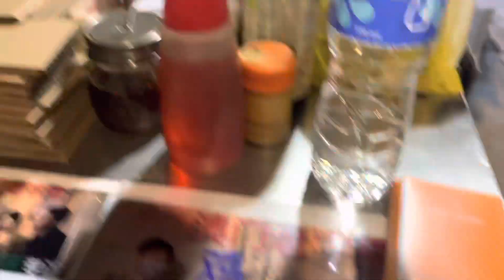LUMI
The first street food called LUMI.